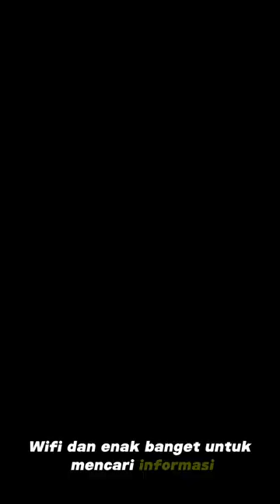Ga Bakal Bosen Kalau Kuliah di Departemen of MBA By Politeknik Hasnur